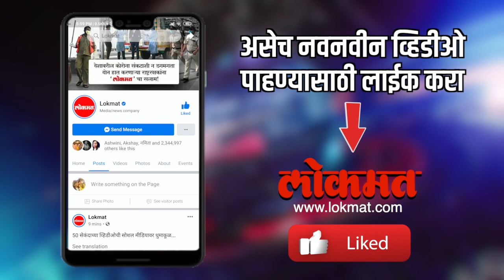सुप्रिया सुळे मुख्यमंत्री होणार का? Will Supriya Sule be Maharashtra CM? Sharad Pawar Interview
लोकमतला दिलेल्या एक्सकॅल्युसिव्ह मुलाखतीत राष्ट्रवादीचे सर्वेसर्वा शरद पवार यांनी सुप्रिया सुळे मुख्यमंत्री होणार का? या प्रश्नावर आपलं मत व्यक्त केले आहे , अनेक वेळा महारात्राच्या मुख्यमंत्री पदावरून सुप्रिया सुळे यांच्या नावाची चर्चा राहिली आहे , पण आज लोकमतच्या खास मुलाखतीत शरद पवार नेमकं काय म्हणाले आहेत , हे नक्की पहा -